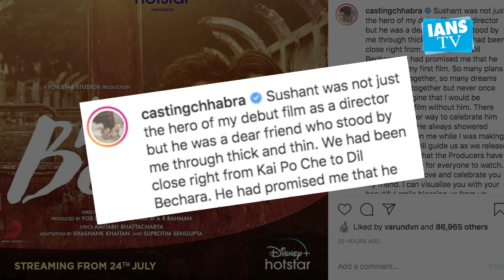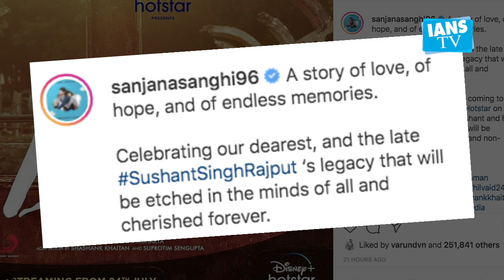Sushant Singh Rajput's last film 'Dil Bechara' to release digitally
:The late Sushant Singh Rajputs last film "Dil Bechara" will premiere on the OTT platform Disney+ Hotstar, on July 24.